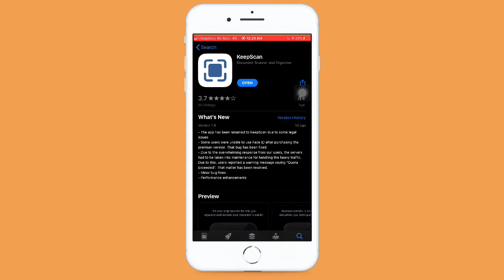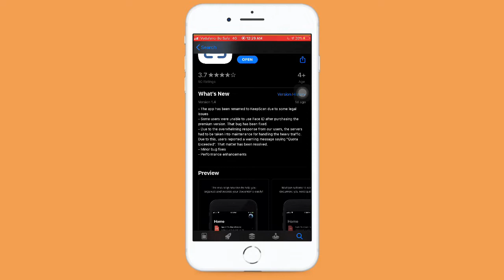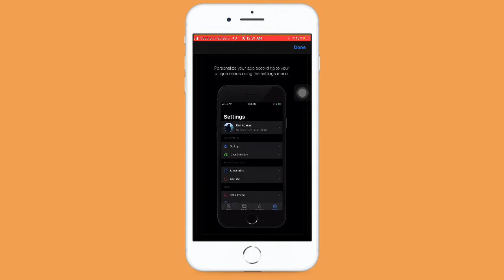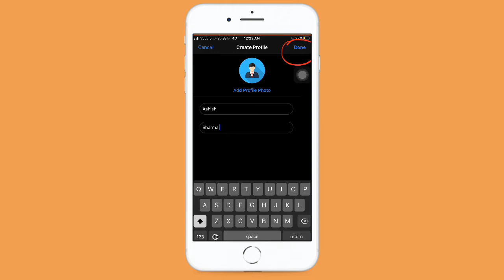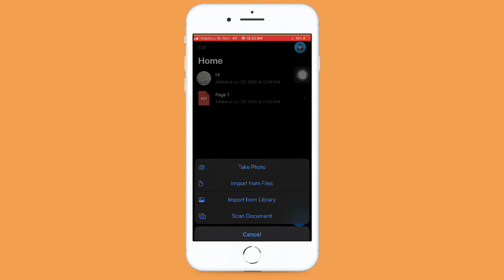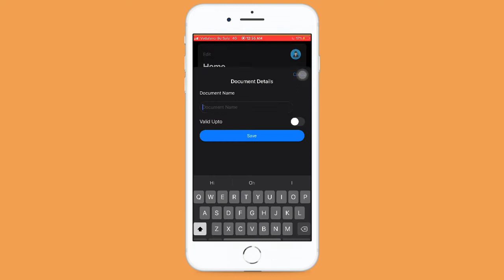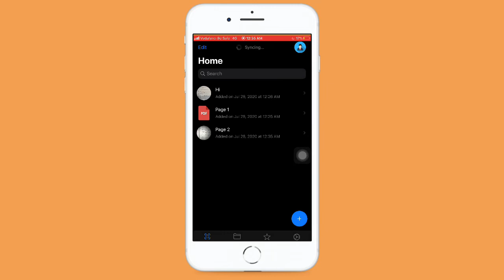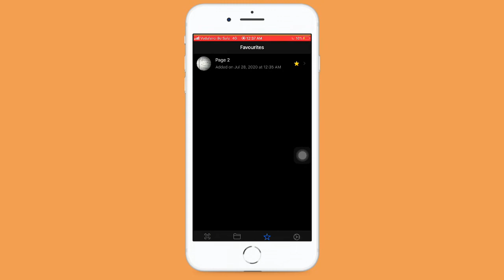DocStack App - How To Use DocStack App - DocStack VS CamScanner - New Indian App - Letsdoitashish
Aaj ki video dosto new indian app jiska name DocStack App jo ki Delhi ke IIT stident ne banaya hai week phle. Yeah friends automatically pic click krleta hai page pe bus aapko phone ko upar se focus karna hota hai. Aaj he download kare or kaafi ache features hai iske jo ki camscanner main bhi ni they like touch id Face ID etc.

Download app for iPhone iPad and iPod

Download app for android phones